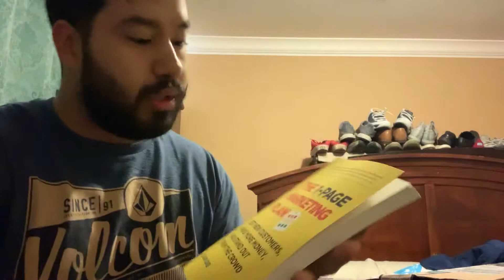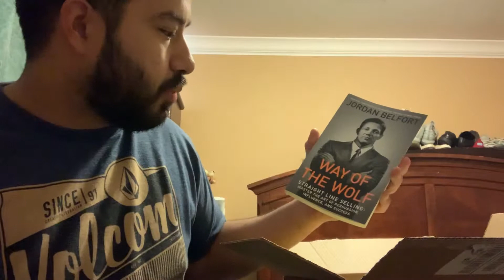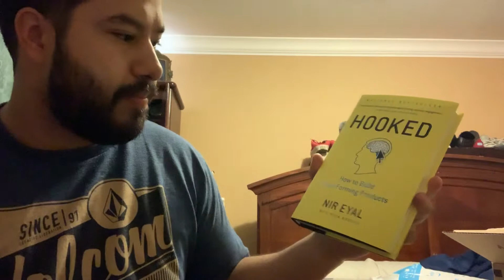What’s in the 📦 and 💼